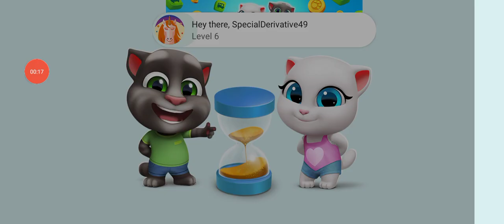🐈👈🏻🤪cat_doggy 🚔👮👈🏻 police Motu_Patlu 👴🏻👈🏻🤣 tota_mein🐦👈🏻😘🐎 episode21 👮👉 subscribe👍🏻🐘🚜👈🏻🤗XXX☢️👈🏻